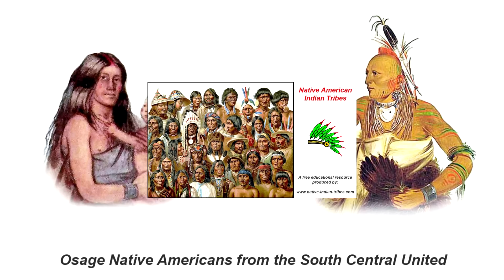native indian tribes